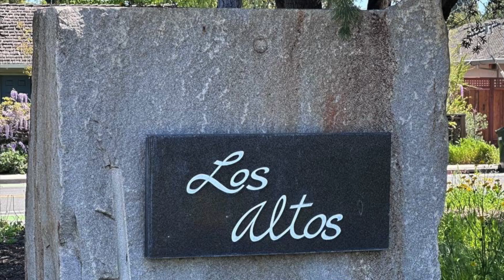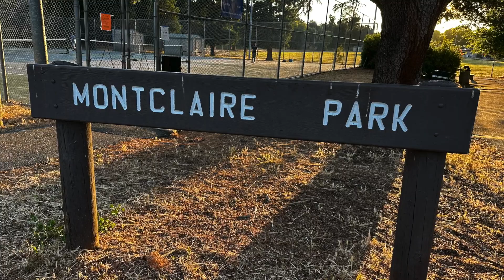Los Altos, California